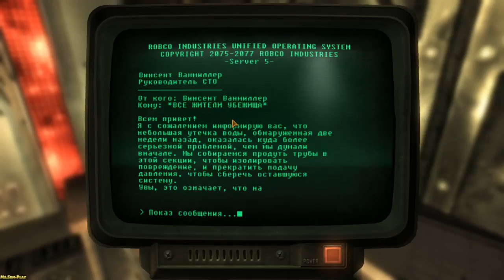Fallout: New Vegas ► Dangerous asylum(Опасные убежища)► №21